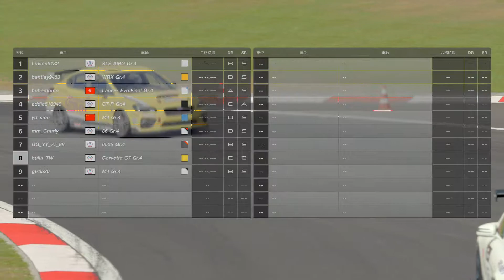Gran Turismo®SPORT Gr.4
bop Tire SH